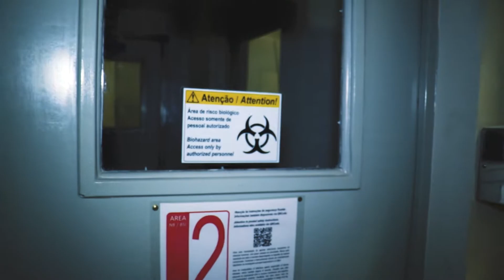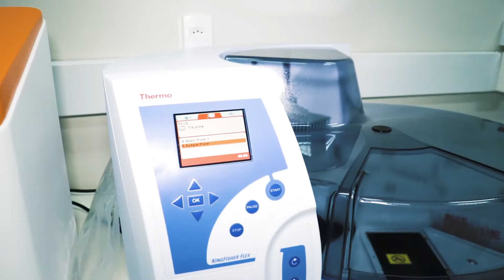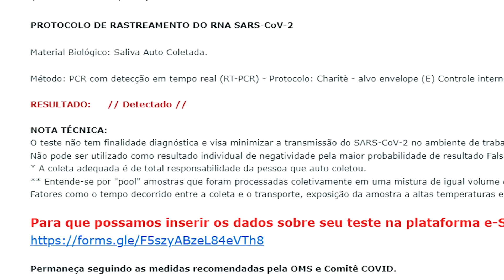Quer saber como são realizadas as testagens para Covid-19 no IBB?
Reportagem sobre locais e horários para testagem de Covid-19 no Instituto de Biociências de Botucatu e também o que é e como é realizada a técnica de RT-PCR a partir de amostras de saliva.

Roteiro e Voz: Adriane Pinto Wasko
Filmagem e Edição: Renato Grassi
Produção: Agência de Divulgação Científica e Comunicação (AgDC) do IBB
Realização: Instituto de Biociências de Botucatu, UNESP